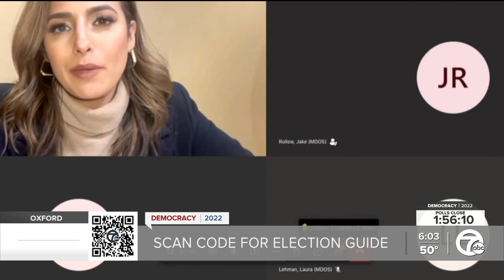When we could see election results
The highly anticipated election results are not expected to immediately follow polls closing as has been seen in elections past. With absentee ballots making up half of all votes cast in the state and strict processing laws on the books, the tabulation is expected to continue into Wednesday.